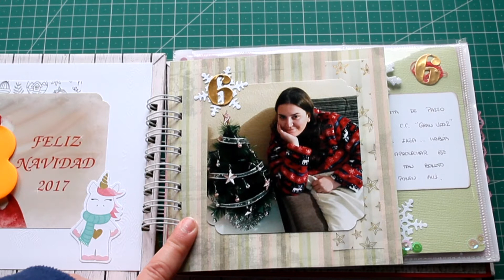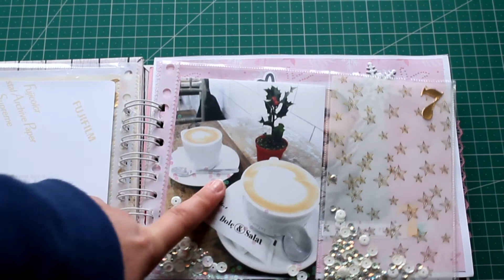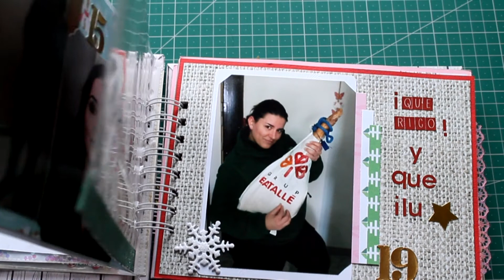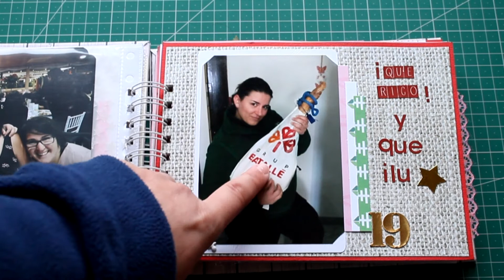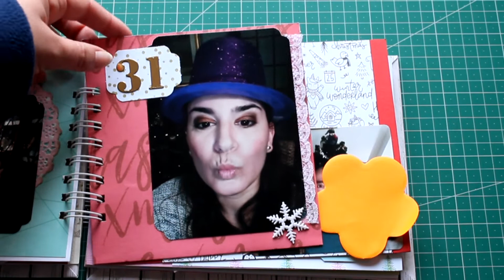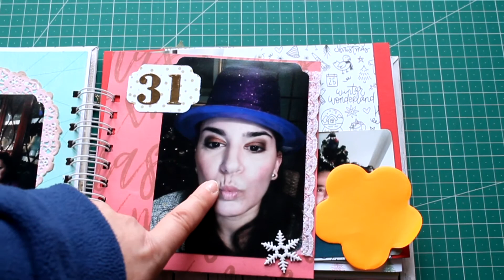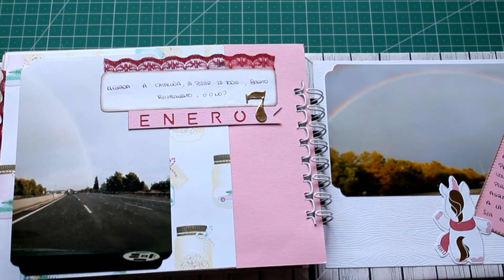DIARIO DE NAVIDAD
BIENVENID@S A MI RINCONCITO!

Hola 🌎,hoy os traigo mi diario de navidad del 2017,espero que os guste y os de alguna idea para vuestros próximo albumes,besoss.

(5€) DTO%  LALALAB :✿ PG1R9U4R ✿

*Todo el contenido de este video está creado por mi, por lo tanto estoy en mi derecho de dar mi opinión personal sobre todo lo mostrado en mis videos..

*Edito con: CIBERLINK POWER DIRECTOR
*Música utilizada de la biblioteca de YOUTUBE.